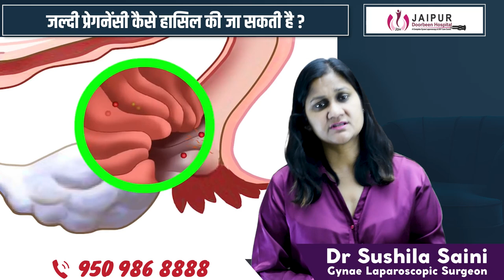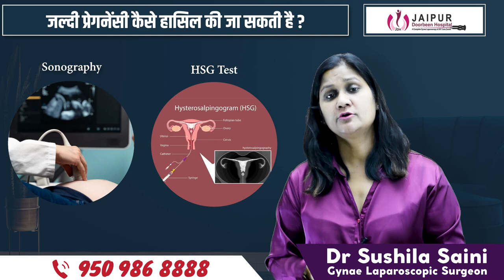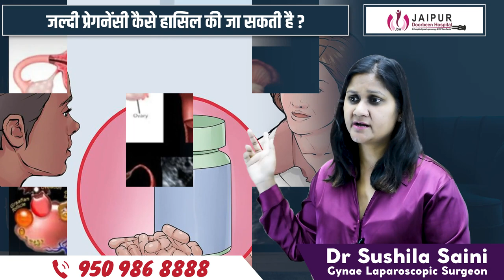लगातार कोशिश करने के बाद भी नहीं हो रहा गर्भधारण | माँ नहीं बन पाने के कारण | Infertility treatment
Major reasons why females are not able to conceive naturally or female infertility and treatment to get natural pregnancy.

लगातार कोशिश करने के बाद भी नहीं हो रहा गर्भधारण क्या है इसकी वज़ह और उपचार

माँ नहीं बन पाने के 5 बड़े कारण , maa nahi ban pane ke karan, Mahila Pregnant Kyu Nahi Hoti Hai, फर्टिलिटी में कैसे होगा सुधार?

क्या आप कई प्रयासों के बाद भी प्रेगनेंट नहीं हो पा रही, तो ये इंफर्टिलिटी यानि निःसंतानता का संकेत हो सकता है। और आज के इस दौर में कई कारणों के चलते इंफर्टिलिटी के केस बढ़ रहे है| इसमें भी unexplained infertility में सही कारणों का पता नहीं चलता| इस वीडियो में डॉक्टर सुप्रिया पुराणिक उनेक्सप्लेनेड इनफर्टिलिटी के बारे में सही और सैन्टिफिक इनफार्मेशन देती है| unexplained infertility मतलब क्या होता है, वो क्यों होता है और उसका सही कारन क्या हो सकता है इसके बारे में इस वीडियो में डॉक्टर ने इस वीडियो में बताया है|